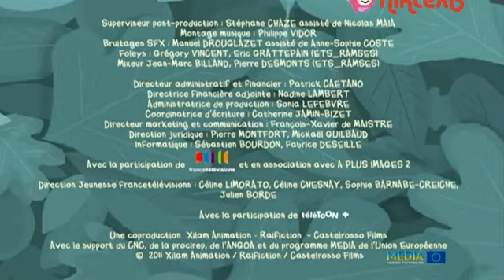Флупалу, де ти? 1 сезон 2 серія | Flapacha, où es-tu? "Le lac Crado" [ukr]